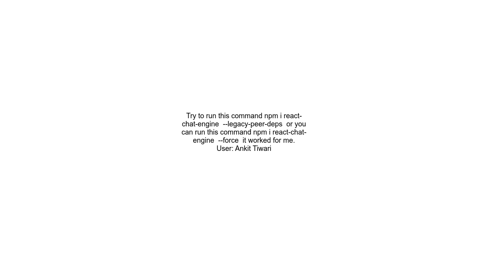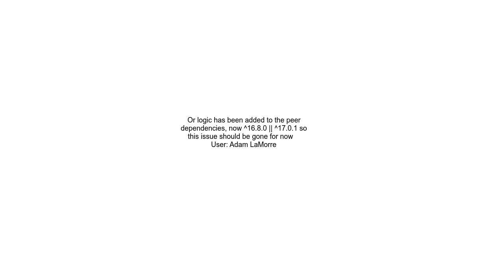I can&#39;t install react chat engine with npm